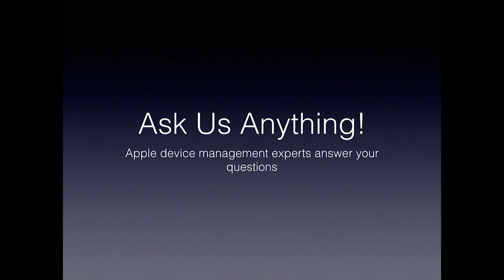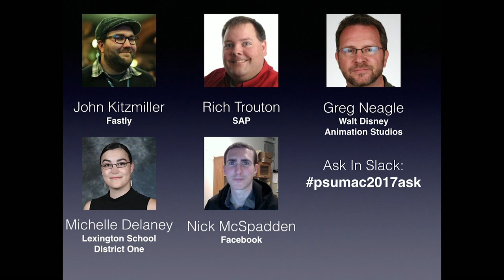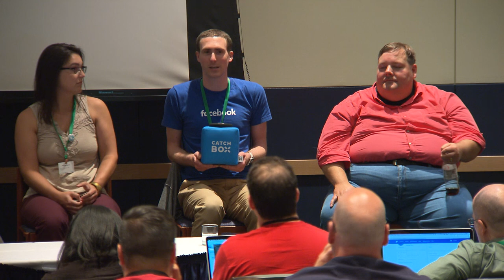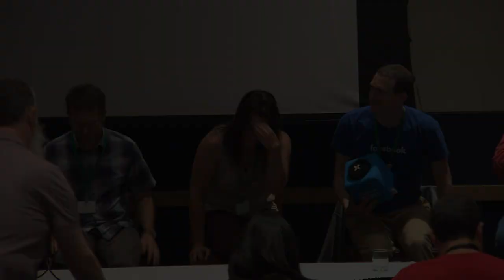Ask us anything! Mac Admin Veterans Answer your Questions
Speakers: John Kitzmiller, Greg Neagle, Michelle Delaney, Nick McSpadden, Rich Trouton

An open forum where a panel of Mac and iOS experts will answer any questions you have about managing Apple devices.